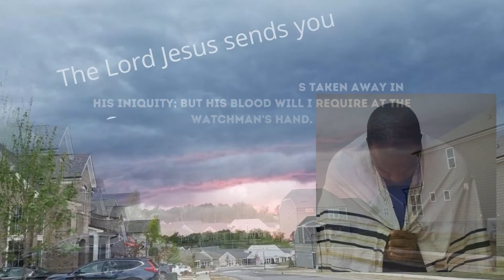Mar 22, 2022-Watchman News-Eph 6:10 -11 - UK threatens & US sanctions China, Heavenly Decree & More!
Ephesians 6:10-11 (New King James Version)
Finally, my brethren, be strong in the Lord and in the power of His might. Put on the whole armor of God, that you may be able to stand against the wiles of the devil.

Nov 26th – 7 Day Marker from Nov 19th Eclipse- 1 Kings 8:65

Dec 3rd/4th – 14 Day Marker from Nov 19th Eclipse – 1 Kings 8:65

May 15th/16th, 2022 – Centered Blood Moon in between 100 Ecplises forward and Back

Parashah #10
Scripture Readings
Mi-Ketz (At the End Of)
TorahGenesis 41:1-44:17

Genesis 41:1–44:17